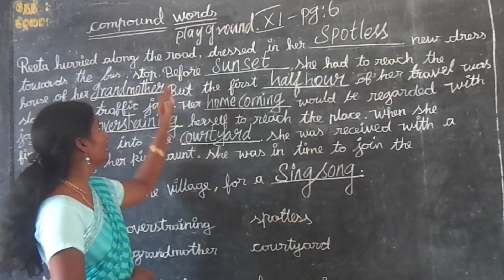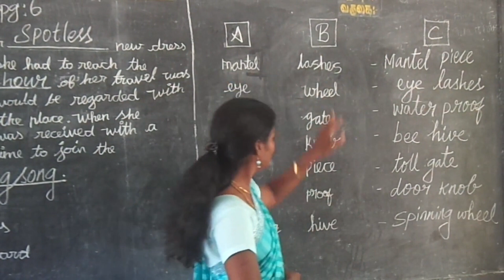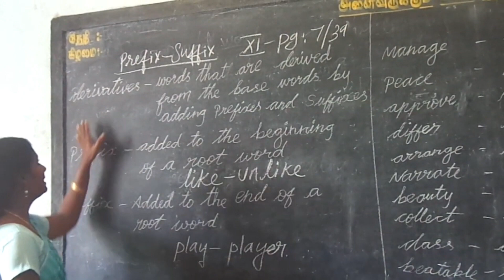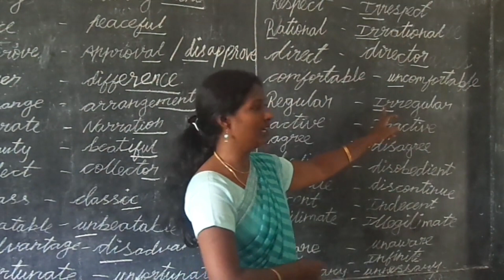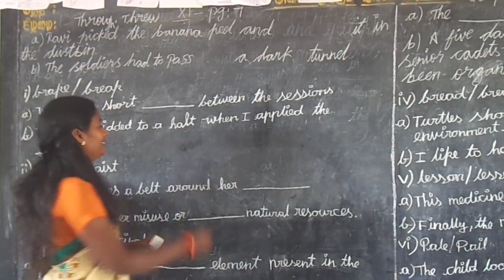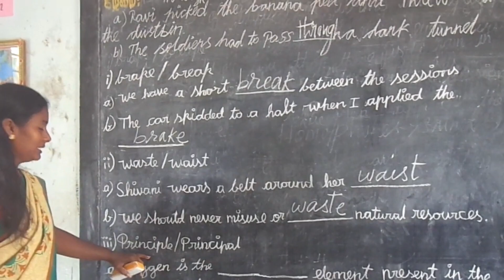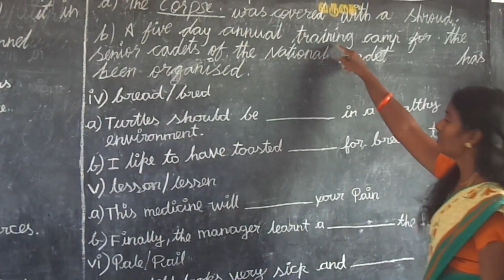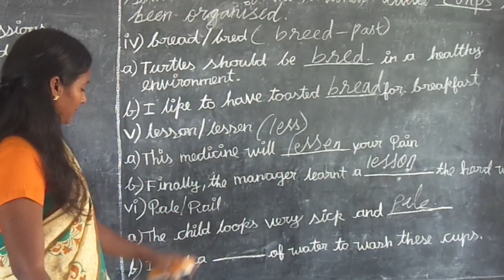Vocabulary The Portrait of a Lady Std 11 Unit 1 Compound words Prefix Suffix Homophones Prose Eng